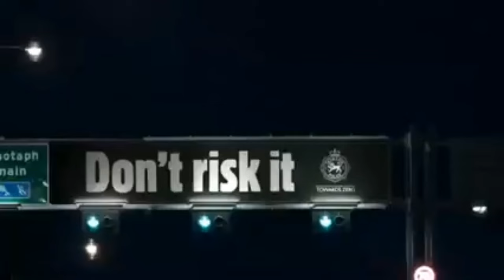Breaking the road rules isn't worth the risk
If you break the rules, you may not be the only one who gets caught. That's the message of this Road Safety Advisory Council/Tasmania Police ad. Research showed drivers thought it was okay to be a little bit over the speed limit, that talking on a mobile phone or texting was not really unsafe and it was easy to underestimate the amount of alcohol consumed. There's only one way not be caught speeding, talking on your phone, texting or drink driving and that's not to do it and that way you, and others, won't get hurt.